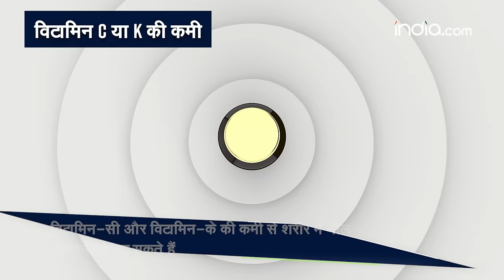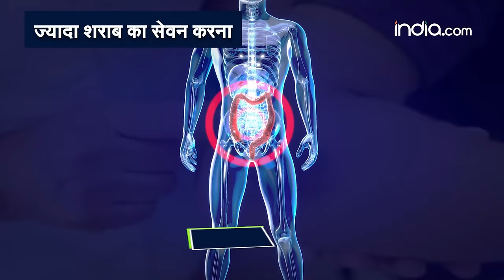क्या आपके शरीर पर भी बिना चोट लगे, पड़ते है नील? वीडियो में जानें नील पड़ने के कारण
नील के निशान हो सकते हैं आपकी सेहत के लिए नुकसान दायक. इनसे बचने के लिए हमे अपनी डाइट में विटामिन की कमी को पूरा करना होगा, क्योंकी ये हमारे खून को जमा देता हैं और रक्त संचार को भी रोक देता और व्यक्ति की मौत होने की भी पूरा संभानाए हो जाती है.